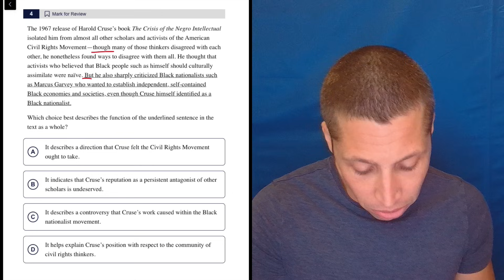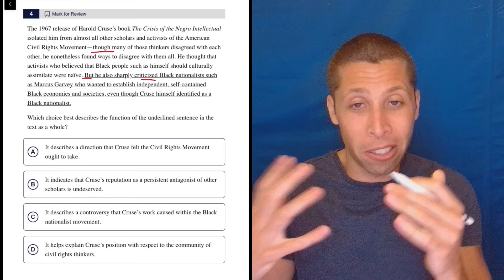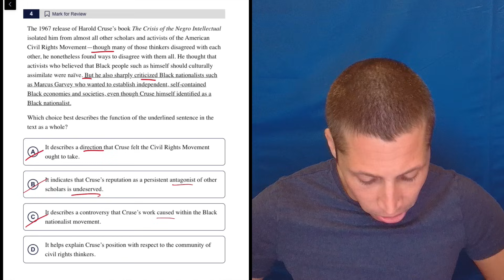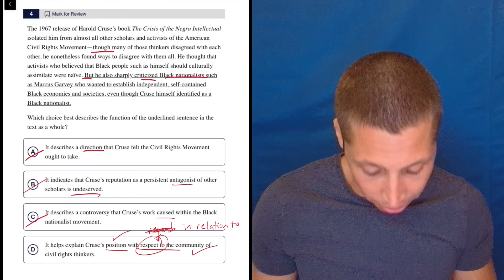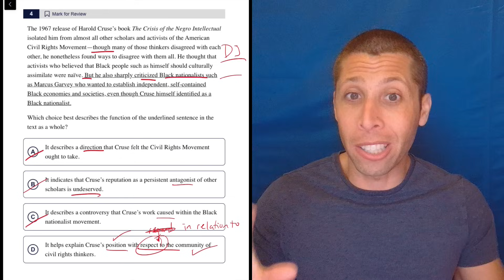Underline Function 2, Qn 1 (SAT Question Bank a05fe244/9b01bcf4)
From the SAT Question Bank. Does NOT spoil digital practice tests.